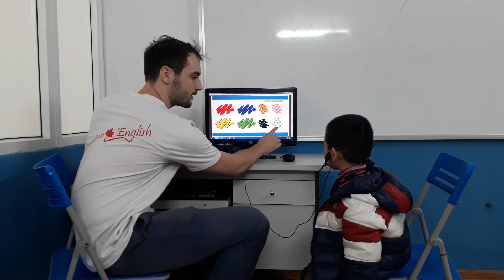Test in December 2017, Canadian English Council, Khôi Nguyên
KG1Y Video test 1